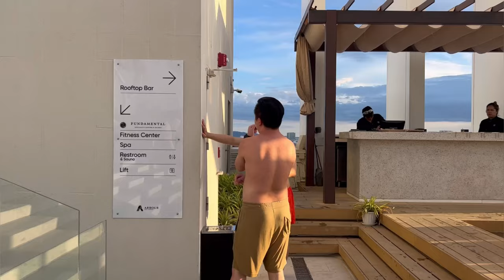Perjalanan Bangkok ke Pattaya Naik Mini Bus | Arbour Hotel The Best Hotel in Pattaya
Hi Everyone!
Ini adalah HM Trip hari kelima kami di Thailand. Hari ini kami dari Bangkok menuju Pattaya menggunakan Bus.

Untuk detail itinerary dan expenses nya langsung lihat vidio nya ya. Jika ada pertanyaan, silahkan tinggal kan di kolam komentar ya, thank you and happy watching😚

Link Day 1

Link Day 2

Link Day 3

Link Day 4

Link Day 5